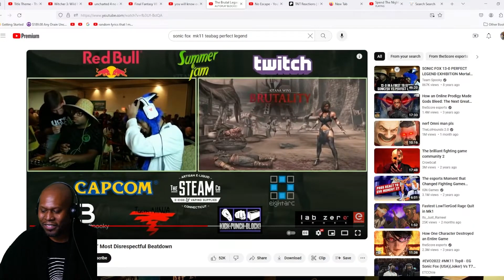Explaining The Origins of Tea Bagging To My Wife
Description:

🎮 Ever wondered about the origins of teabagging in competitive gaming? Join me as I attempt to explain this quirky phenomenon to my wife! From its humble beginnings in Halo, we unravel the history and share some laughs along the way. 🕹️💬

In this video, I reflect on my first encounter with the term and its evolution in video game culture. Join the conversation and share your teabagging stories! When did you first hear or witness this gaming tradition? Let's reminisce together and dive into the nostalgia.